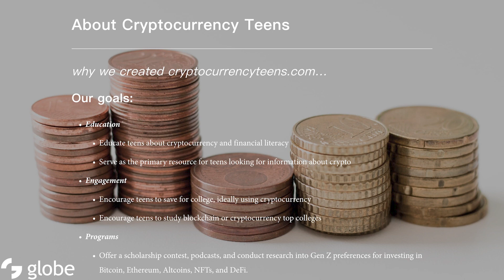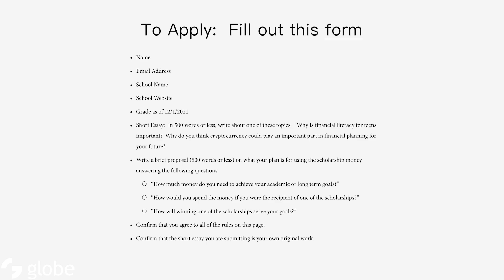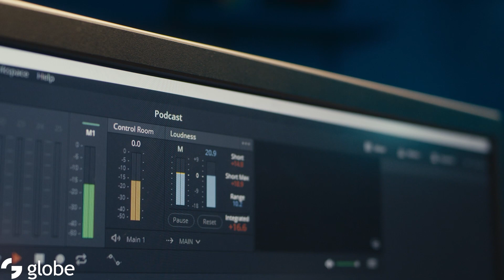globe | Interviews #25 - Cryptocurrencyteens, Abigail Li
This week, Host Sunlight welcomes to the Globe interview series Abigail Li, Founder of Cryptocurrencyteens.com. Click to find out more about Abigail’s journey into the blockchain industry and founding an organisation all about the education of Gen Z on all things blockchain and how to be financially literate.

Chapters:
0:00 Intro
0:33 Abigail’s background 🙋‍♀️
1:39 Entering the blockchain industry ⭐️
3:16 Where can you learn about crypto? 📚
4:39 The support of the blockchain industry 🤩
5:41 The excitement of the use cases of blockchain ✨
6:45 The relationship between Gen Z and blockchain 🤔
8:03 The goals of Cryptocurrencyteens ✅
10:55 The global expansion of Cryptocurrencyteens 🌏
11:47 Why is Gen Z the target audience? 💬
14:02 The Cryptocurrencyteens podcast 🎙

📲 Follow Abigail Li on social media too!